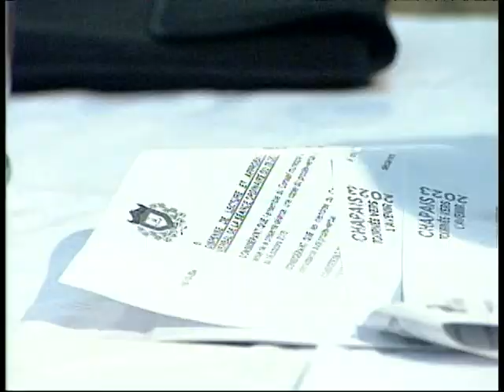Assemblée régulière du conseil de ville de Chapais - 15 novembre 2016